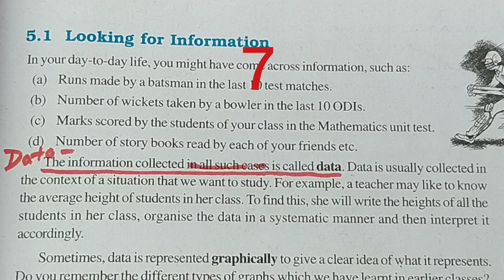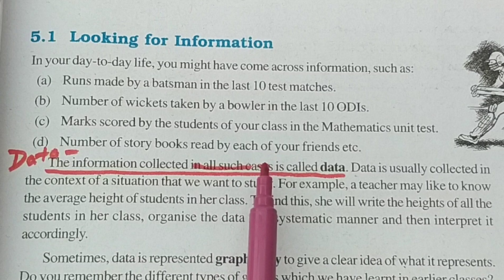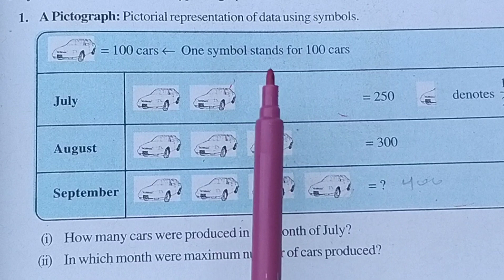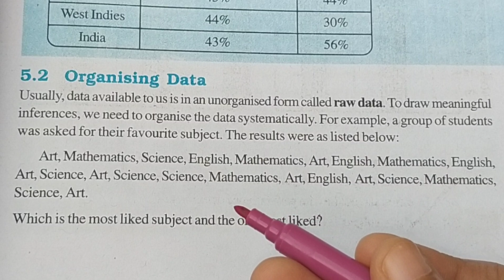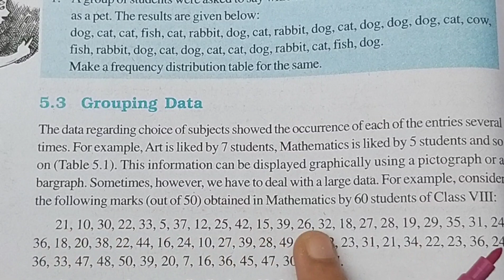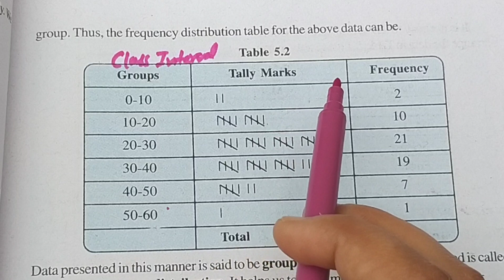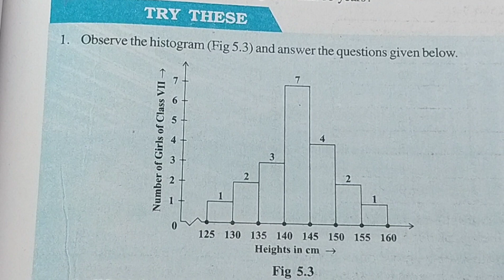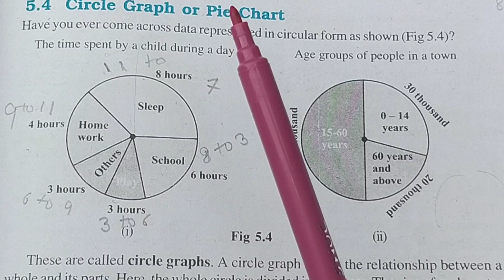lecture-26 ,Class 8th,Maths,chapter-5 (Data Handling) From NCERT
link of last video:-
click this link to see the previous videos.
previous chapter-2